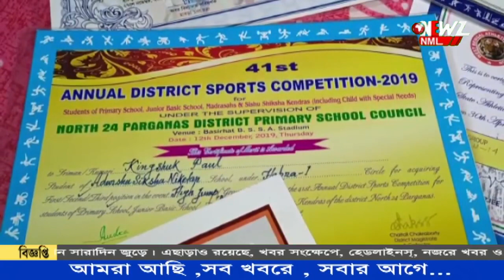জাতীয় অ্যাথলেটিক্সে রাজ্যের হয়ে প্রতিনিধিত্ব করতে ভিন রাজ্যে হাবড়ার ছেলে কিংশুক।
পূর্বাঞ্চল জাতীয় অ্যাথলেটিক্সে রাজ্যের হয়ে প্রতিনিধিত্ব করতে ভিন রাজ্যে পাড়ি দিল হাবড়ার ছেলে কিংশুক। বিহারে অনুষ্ঠিত হবে এই প্রতিযোগিতা। খুশি পরিবার ও প্রতিবেশীরা।